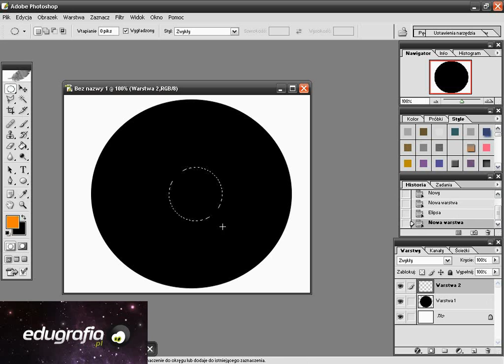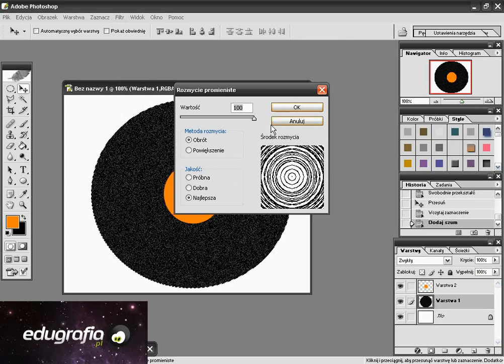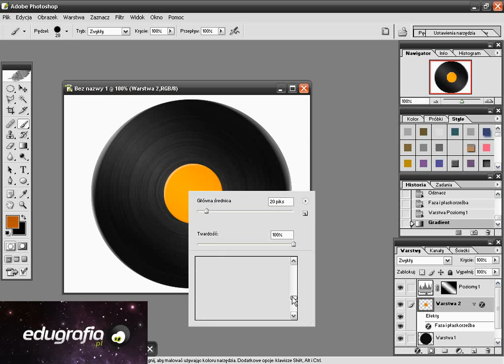48 wniyl Kurs Photoshop